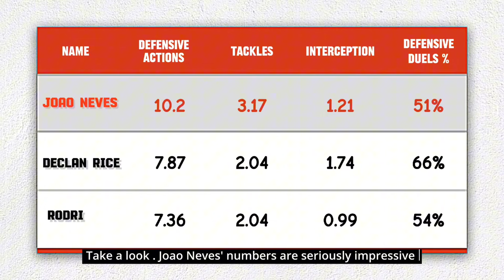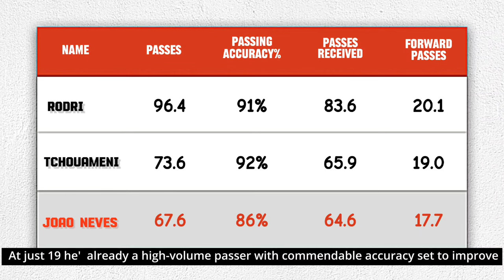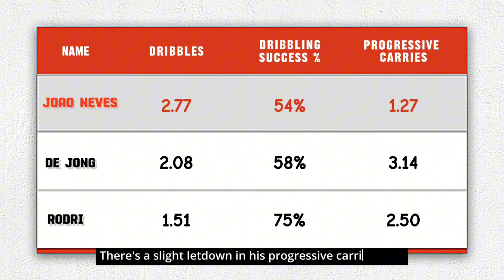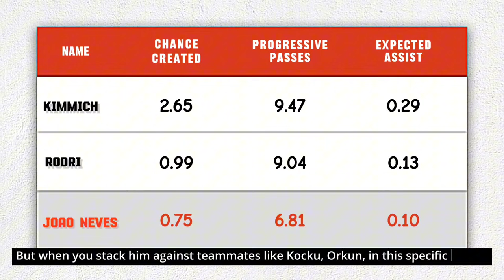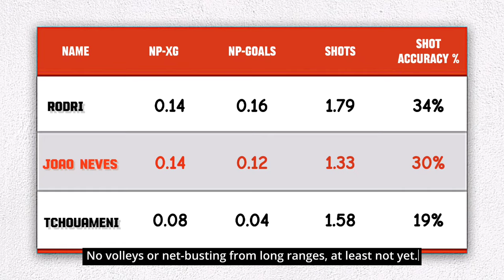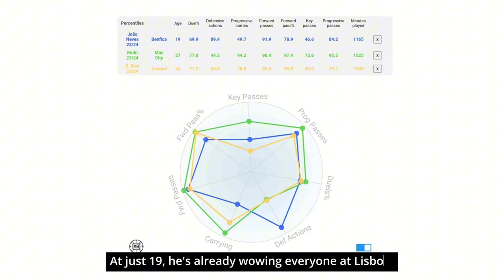Joao Neves Player Analysis • Manchester United Kobie Mainoo Midfield Partner Target • Man City ?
00:00 Introduction
00:07 Joao Neves profile
00:41 Defending / Duels / Ball winning
01:35 Possession
02:51 Dribbling,  Ball Control
04:29 Playmaking
04:56 Goal scoring
05:28 TACTICAL TALKS

If you enjoyed the video Remember to

Produced by Richard Matthew